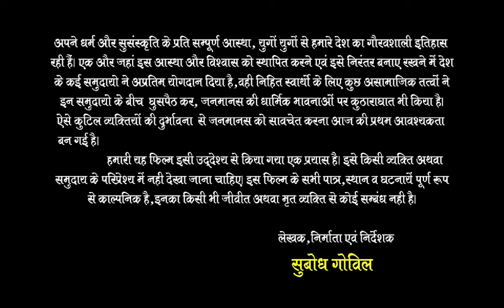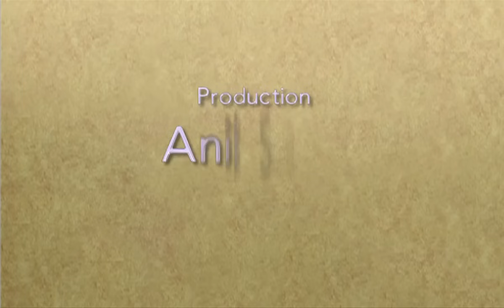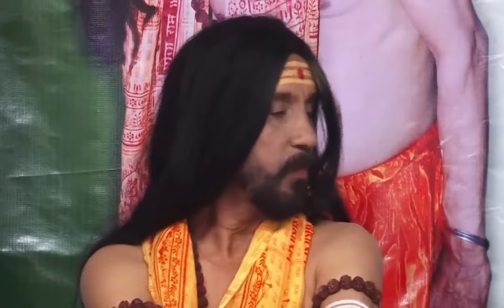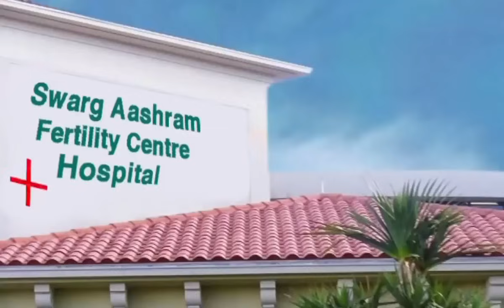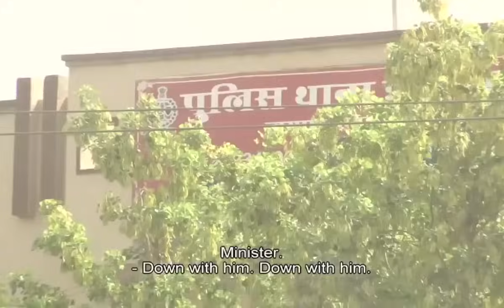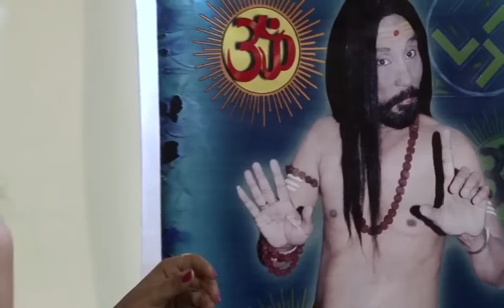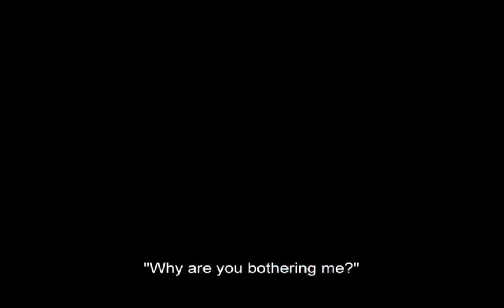Swarg Aashram | Full Hindi Hot Movie | English Subtitle | Subodh Govhil | Radha Gautam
Star Cast: Subodh Govhil, Radha Gautam, Ajay, Rekha ,Versha, Sonu Chaudhary ,OP Sharma, Neha Shanadaya,Ugarsen Tanwar,
Director & Producer:Subodh Govil
Singers:Dilwar Hussain,Madhu Bhaat,

Synopsis: A movie based on how a horny dirty mind Sadhu teams up with a doctor and tries to exploit a sweet innocent married woman, she gets into the trap as she could not be a mother and came into the false faith that sleeping with the saadhu would make her a mother..